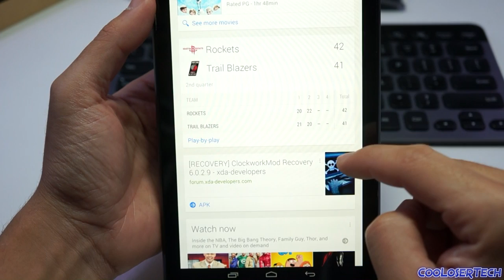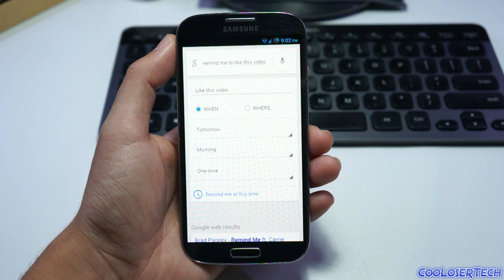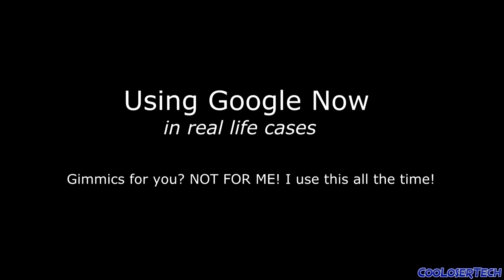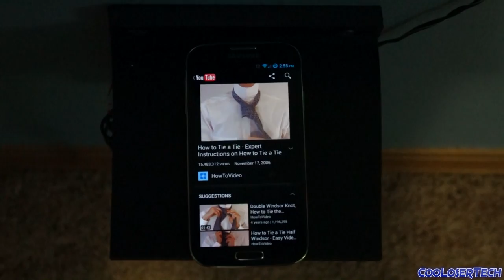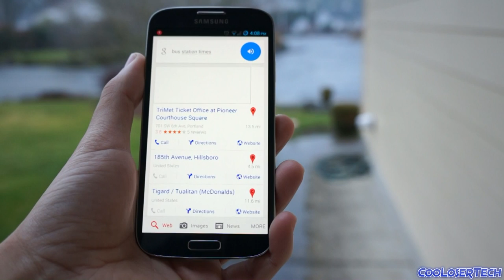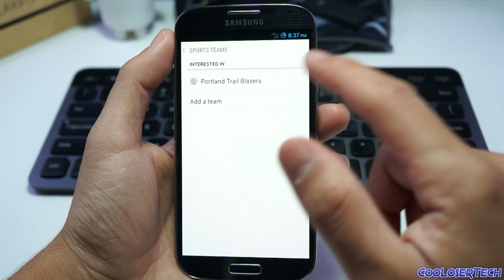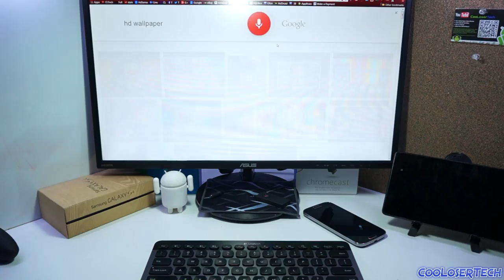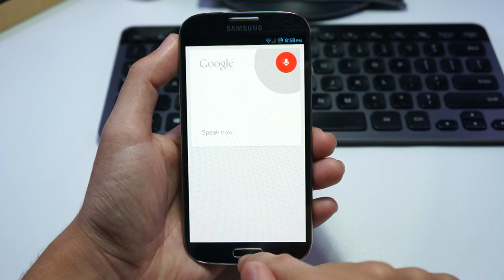Using Google Now - Hands Free Voice Actions!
Download Google Search on 4.1 or higher

9. Mid Tower PC Case